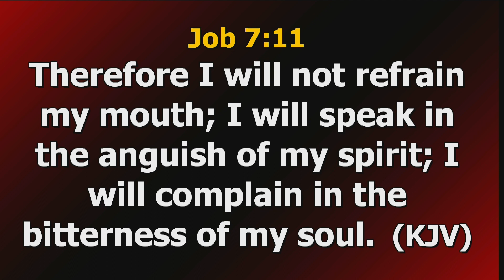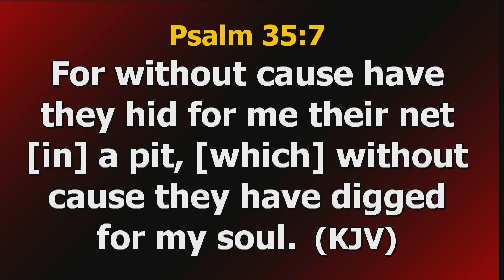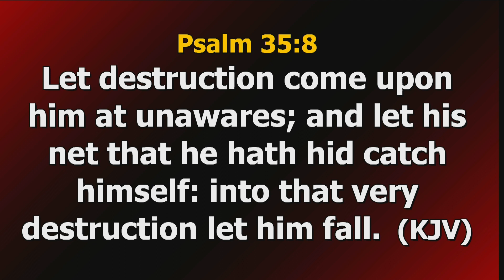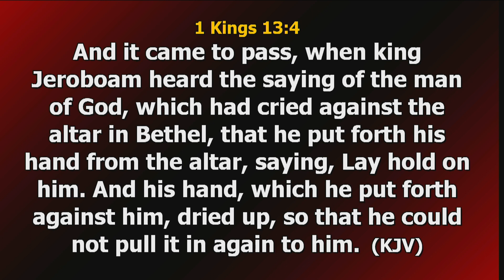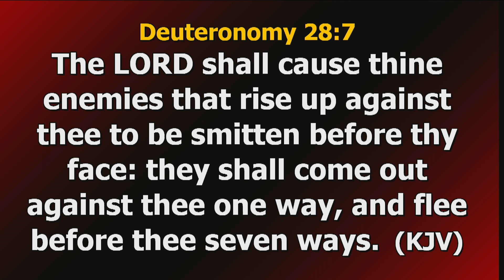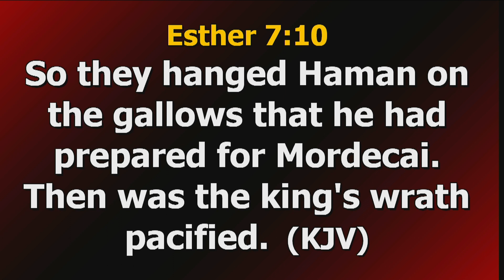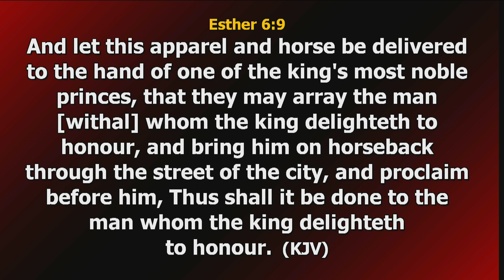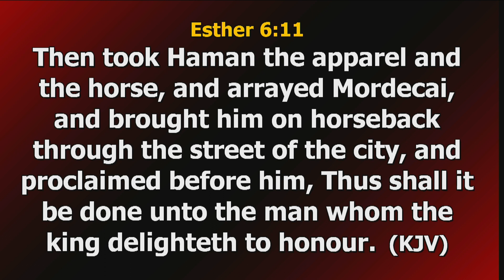SPEAKING TO EVIL ARROWS TO GO BACK TO THE SENDER JUNE 21ST 2023